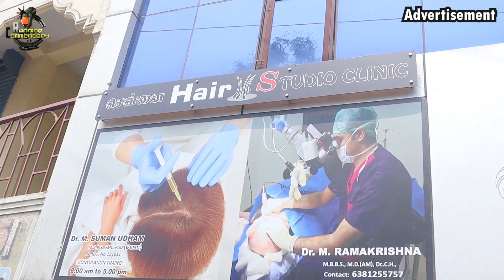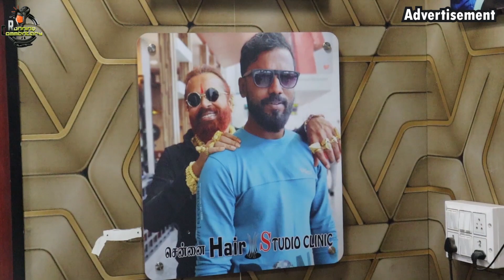முடி வளரலான Money Return |Starts ₹1200 | Gfc Prp | Running Commentary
Chennai Hair Studio Clinic / Chennai /
Whatsapp Num